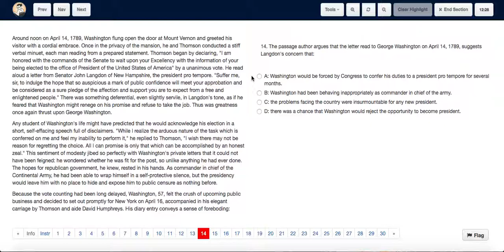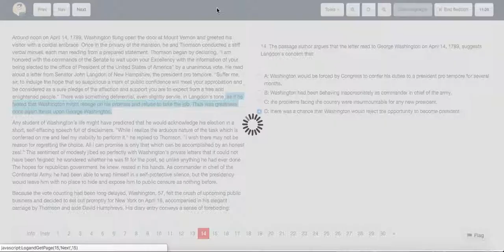Test 4 Q14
Test 4 A09 Section 3 Reading Test 4 Q14